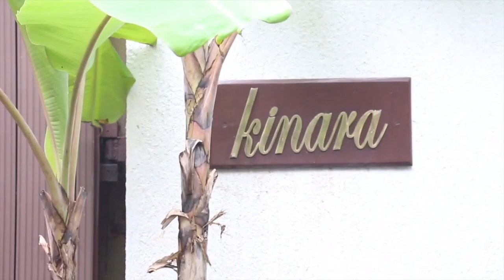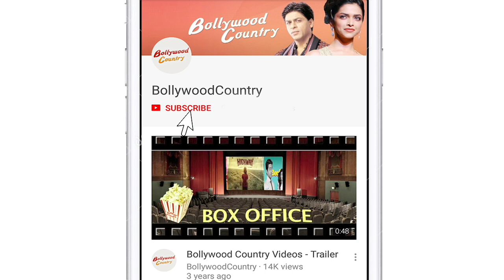Sherlyn Chopra takes a dig at Shilpa Shetty's statement on Raj Kundra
Actress and adult content creator Sherlyn Chopra has taken a dig at Bollywood actress Shilpa Shetty Kundra, whom she addressed as 'didi' in a video, for giving a statement that she wasn't aware about her businessman husband Raj Kundra's activities.